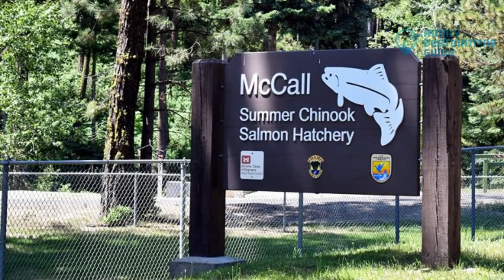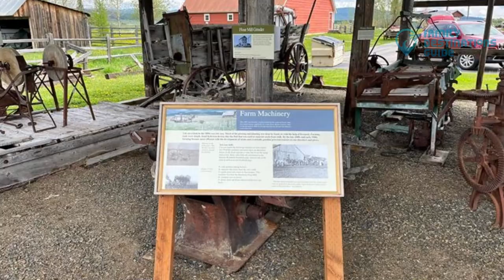20 Best Things to Do in McCall, ID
The adventurous mountain town of McCall is a beautiful place that offers scenic natural areas, an enthralling food scene, and a welcoming vibe.

Keep your day busy while in the area as you go about the attractions in this place, including the Valley County Museum, the McCall Golf Club, the Bear Basin Nordic Center, and the famous Payette Lake.

Are you ready to take on this outdoor escape? Play this short clip to discover more of the best things to do in McCall, ID.